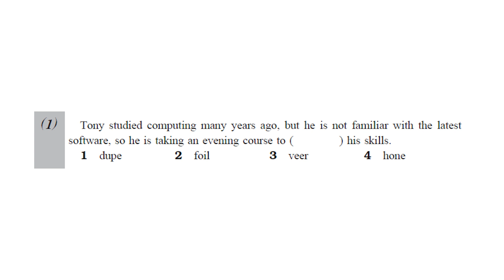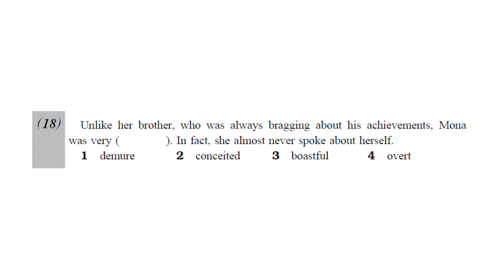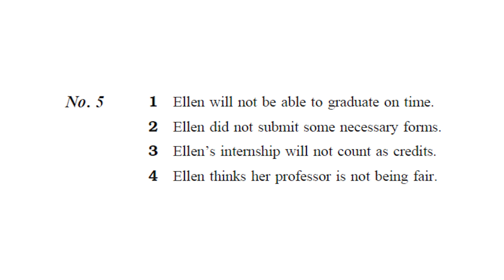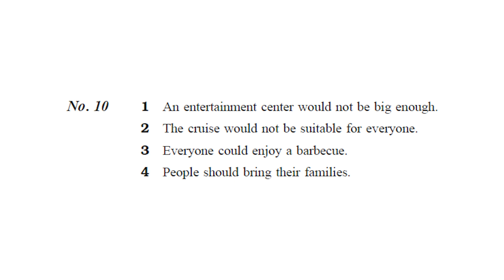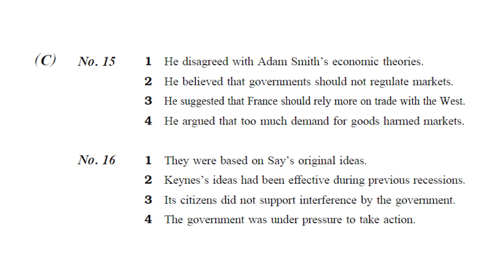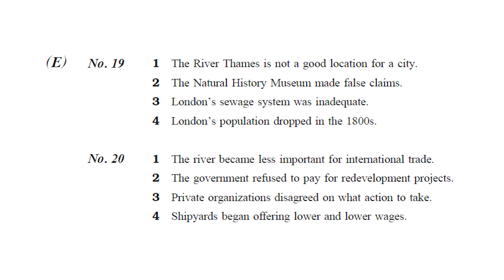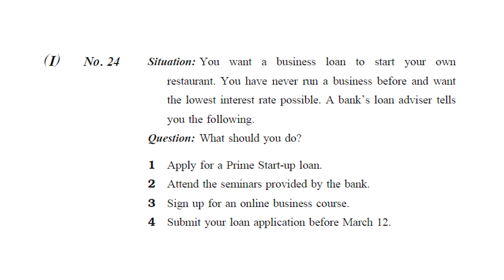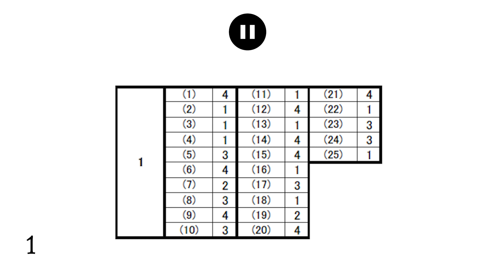08 DonDon E1 November Monthly Test